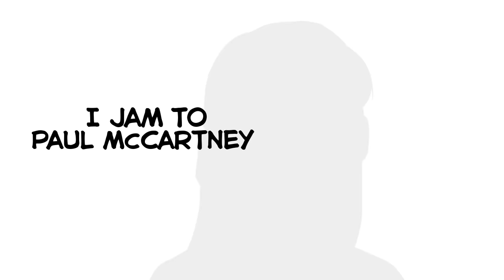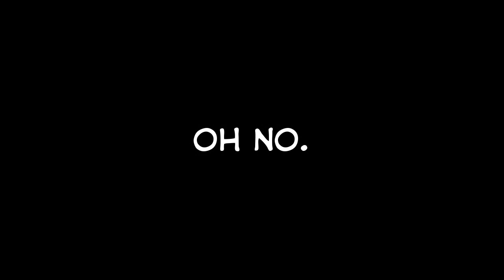Little Miss Perfect | OC Animatic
AGH it’s finally done! 😫 I wanted to post this on valentine’s day, but the editing took me a whole day lol so there’s that 🤣

So I wanted to clarify a few things about the story:
1. At 0:58, Johanna 👩🏼 found out that Jolene 👩🏻‍🦰 loves permed hair, so she curled hers every night after finding that out lol
2. At 1:10, you can see Johanna’s grades drop to a B+. It’s because her friends, who were part of a remedial class for students failing math, said that Jolene takes that class with them. Johanna tried failing math to take that class too, but failed miserably XD
3. Johanna and Owen know each other cuz they’re both at the student council. Owen’s there at 0:15 (lol why am I stating the easter eggs XD)
4. aNOTHER easter egg here is that when the girls were hanging out at Johanna’s, that was the time when Jolene was supposed to go to the movies with Oliver (reference to the part 1 animatic)

P.S. i changed Julia’s name to Jolene for the plot LOL

spare a ☕️ for this hungry woman? 🥺

Software/Apps used:
Procreate